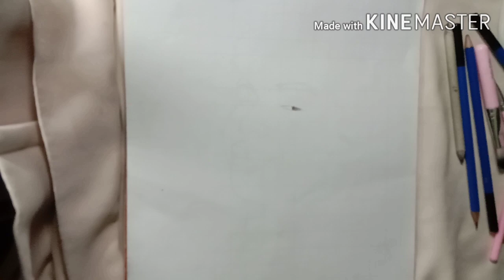Realistic portrait ft. DATI by Abra/Time lapse/Pencil drawing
Eto na guys yung inaantay nyong video na pang malakasan.

Material
-2b pencils
-8b pencils
-charcoal powder
-brush

Kung gusto nyo naman nang tutorial about making realistic eye you must watch it. 👇👇